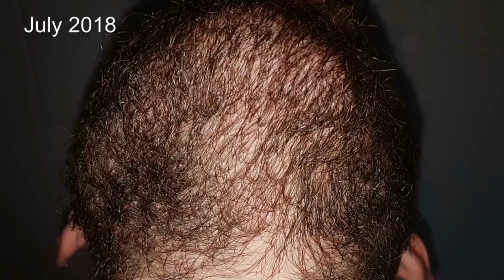Post Minoxidil Beard Journey Update | Month 6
Welcome to my 6-month post minoxidil update. Not many people document what happens after using Minox for the beard so I will be uploading monthly updates documenting the results.

Minoxidil is a topical solution FDA approved only for use on the scalp so I am using this at my own risk and I recommend others do some research before they follow my example. you might know the product rogaine or regaine. well, the active ingredient is minoxidil. you can buy any brand not just the aforementioned 2 and it will work.

I document regularly so you can see the changes for yourself

What I used (and variations) :

US links

Regaine foam 3 months
Kirkland foam 6 months
liquid (Kirkland) 6 months
LCLT powder

UK links

Foam 3 month supply
Derma roller ( Get the 0.5mm)
LCLT POWDER